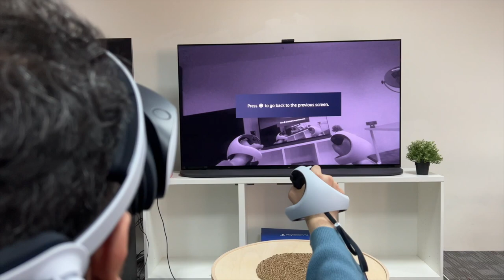مراجعة خوذة الواقع الإفتراضي Playstation VR2